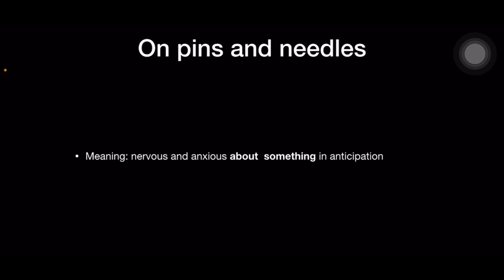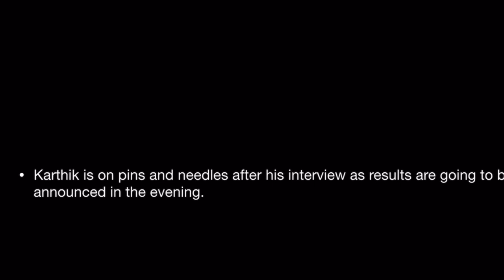On pins and needles # English idioms